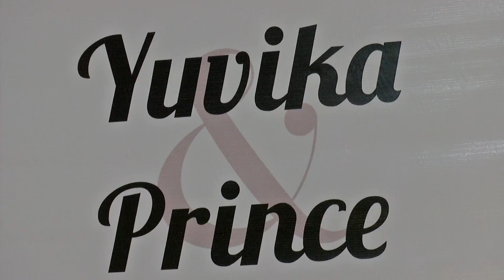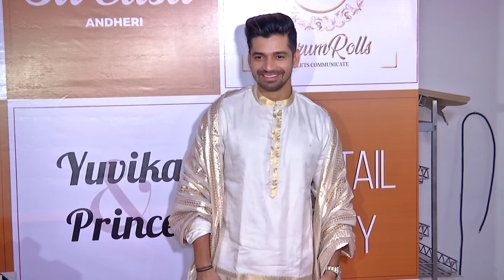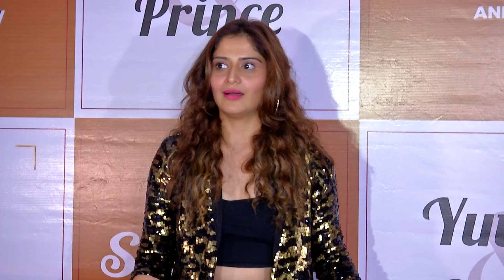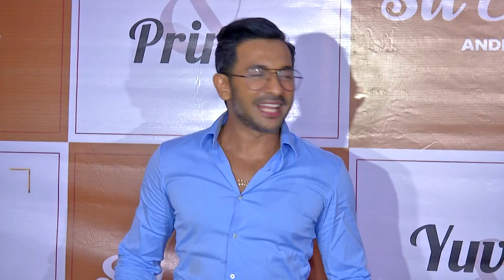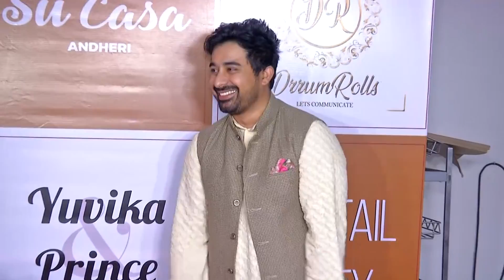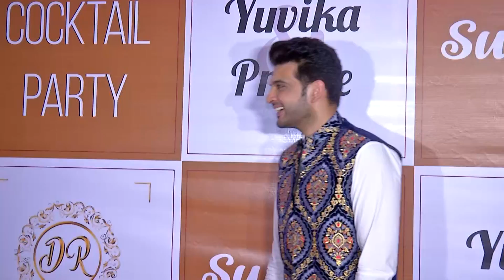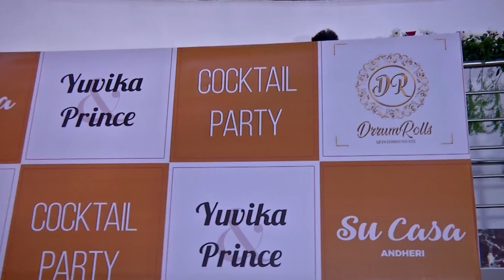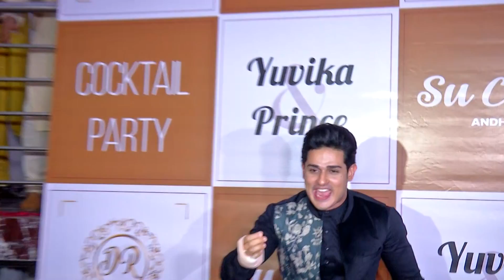Yuvika Chaudhary And Prince Narula's Sangeet Ceremoney| Full Video